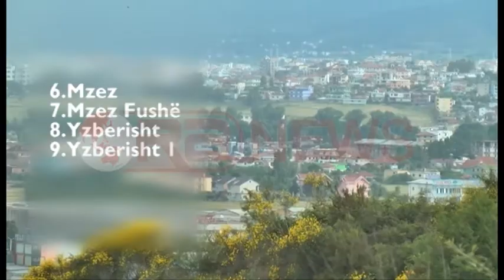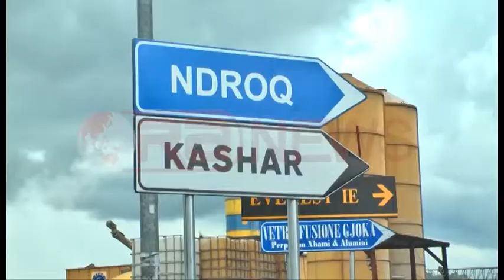Banorët e Kasharit: Të mos lëvizin shërbimet nga qendra e komunës- Ora News- Lajmi i fundit-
Me 24 300 banorë, prej tyre 17 300 votues, vetëm 4 kilometra larg qendrës së Tiranës, kjo është komuna e Kasharit.
Kjo Komunë ka në përbërje të saj 19 fshatra. Me reformën e re administrative, Kashari do të jetë pjesë e Bashkisë së Tiranës.
Banorët e kësaj zone shfaqin pritshmëritë për kandidatin e ardhshëm të Bashkisë që do t’i ketë nën administrim.